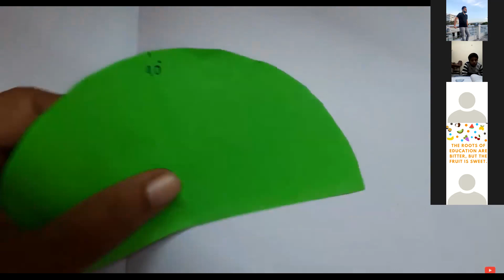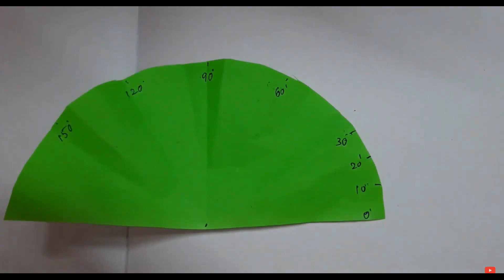Mathematics Class 6a,b,c P7 16-11-2021